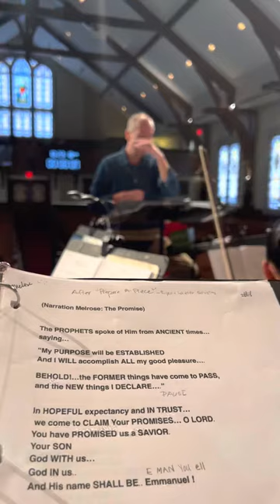The Promise - Dress rehearsal - Duet with choir & Orchestra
The Promise
Duet with Choir & Orchestra
Dress Rehearsal
Trinity on the Hill church
12/17/22
Lauren Cawthon & Ryan Smail
Kevin Pollock, Conductor